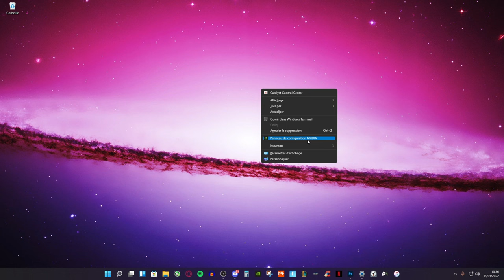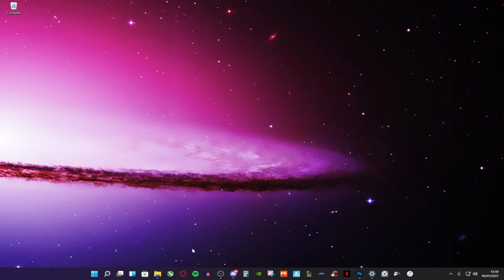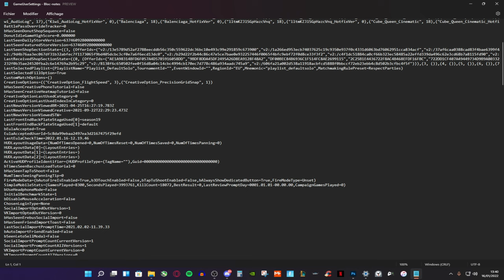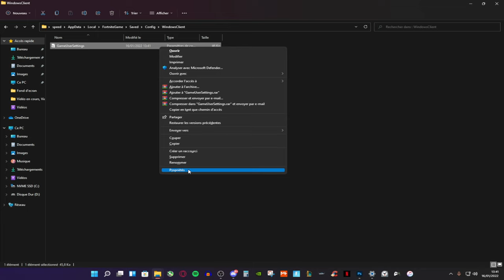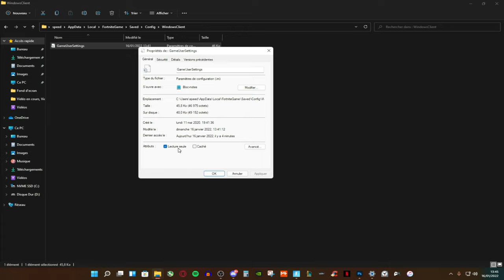COMMENT JOUER EN ECRAN ÉTIRÉ sur FORTNITE CHAPITRE 3 en 2022 ! (CHANGER LA RESOLUTION)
Yo les gars nouvelle vidéo comment changer ça résolution sur Fortnite !
Bonne vidéo  :)

Use code : SPEEDOUTV (Merci vraiment à ceux qui le mettent)

- Pas insultes, propos racistes ou autre.